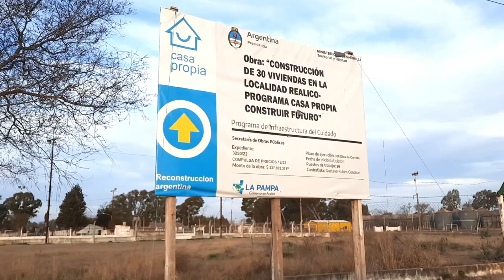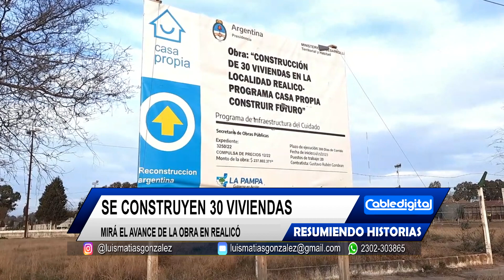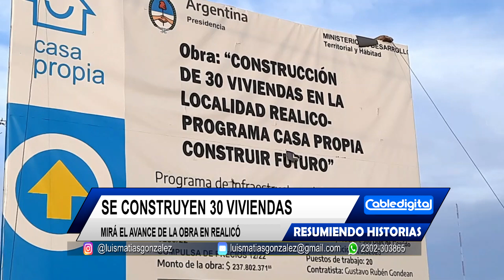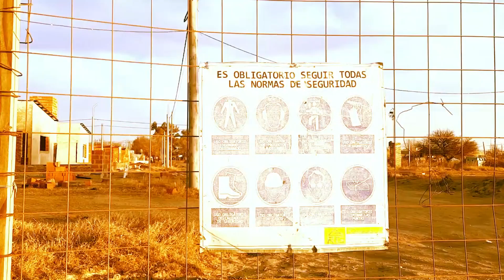RESUMIENDO HISTORIAS 23-08-23